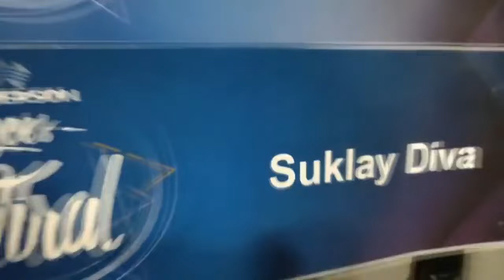Katrina Velarde A.k.a Suklay Diva Funny Moments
This is only for fun!